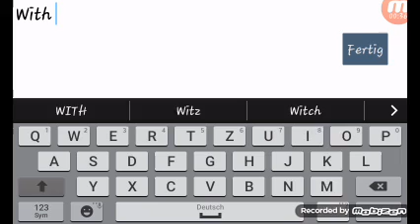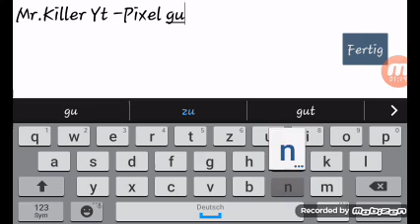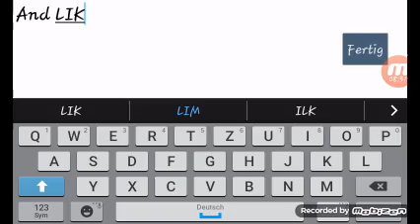Pixel Gun 3D-Deathmatch Ft.Mr.Killer Yt - Pixel Gun 3D